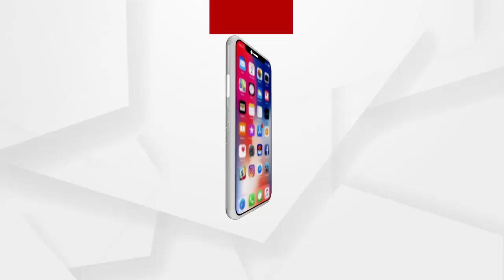Union Minister answered the question of Odia people from Kolkata Hooghly River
କୋଲକାତା ହୁଗଲିରୁ ଓଡ଼ିଆଙ୍କ ପ୍ରଶ୍ନର ଉତ୍ତର ରଖିଲେ କେନ୍ଦ୍ରମନ୍ତ୍ରୀ ଧର୍ମେନ୍ଦ୍ର ପ୍ରଧାନ
ଅନେକ ଦେଶର ସଂସ୍କୃତି ଓ ସଭ୍ୟତାରେ ଉତ୍କଳର ଛାପ ଦେଖିବାକୁ ମିଳେ । ଯାହା ଦର୍ଶାଉଛି ଓଡ଼ିଶାର ପ୍ରାଚୀନ ଇତିହାସ କେତେ ସମୃଦ୍ଧ ଥିଲା.